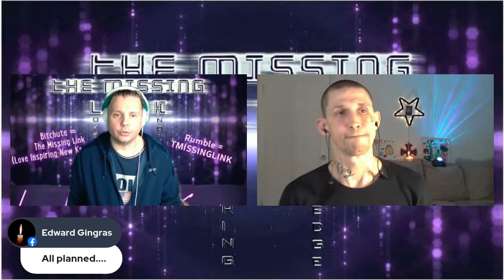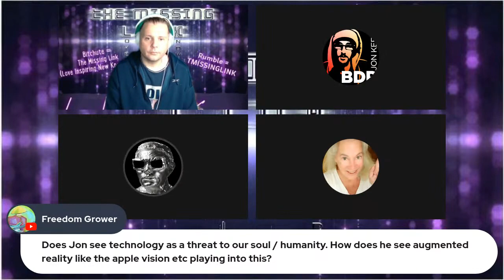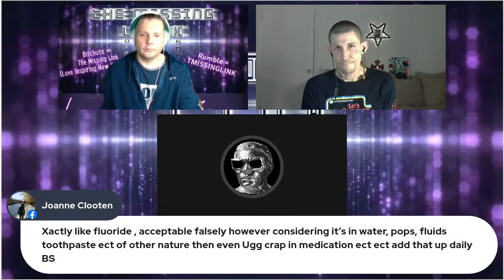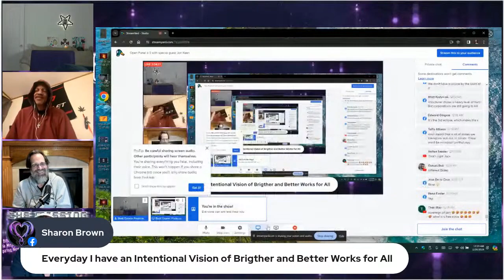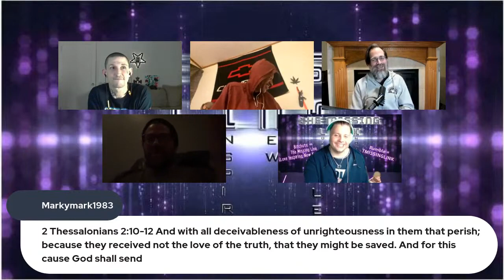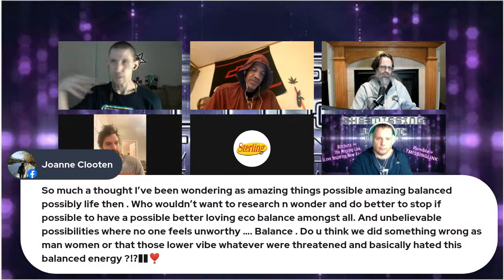THE MISSING LINK | OPEN PANEL #5 | SPECIAL GUEST JON KEEN OF BEST DAMN PODCAST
We are holding another open panel on The Missing Link tonight with special guest Jon Keen from The Best Dam Podcast show.

*CHECK OUT JESSE HAL & THE MISSING LINK